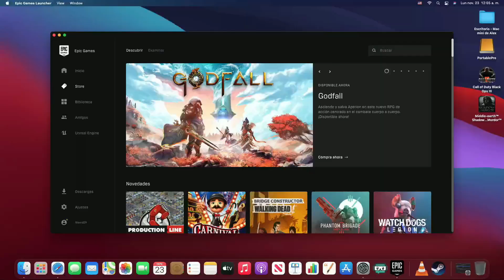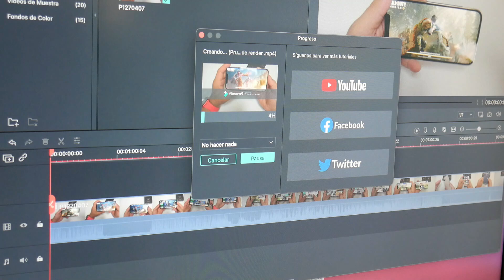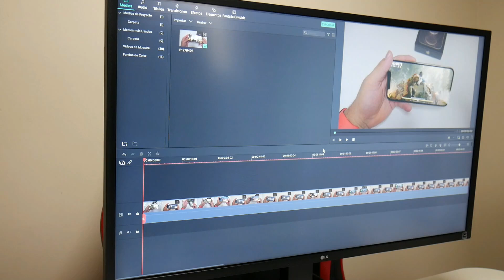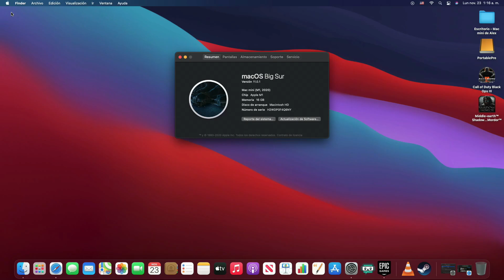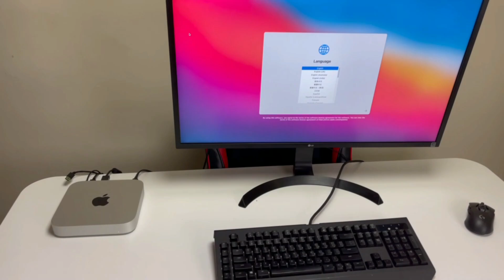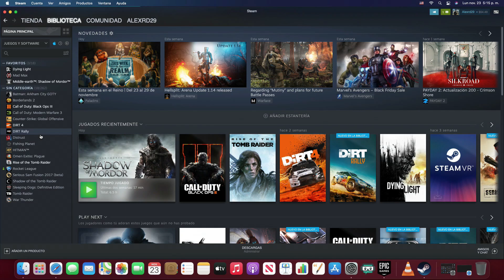Mac Mini 2020 con Apple M1 Experiencia de USO y porque La regresó a la Tienda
Mac Mini 2020 Apple M1 Experiencia de uso y porque la regreso a la tienda
Opción de compra
Otra Opción de Compra

0:00 Introducción
0:26 Experiencia de Uso
1:58 Características mas resaltantes
3:07 Procesador y GPU
3:55 Edición de video y Video juegos
5:32 Imagen
8:06 Conclusión Y motivo de devolución